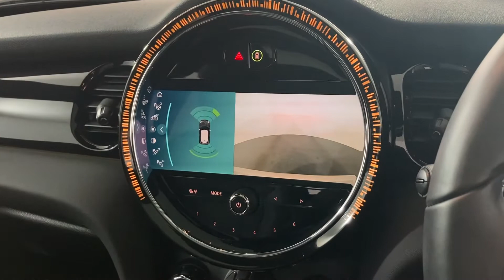2021 (71) MINI HATCHBACK 135kW Cooper S Level 3 33kWh 3dr Auto - PY71AYP - Lloyd Carlisle MINI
2021 (71) MINI HATCHBACK 135kW Cooper S Level 3 33kWh 3dr Auto - PY71AYP